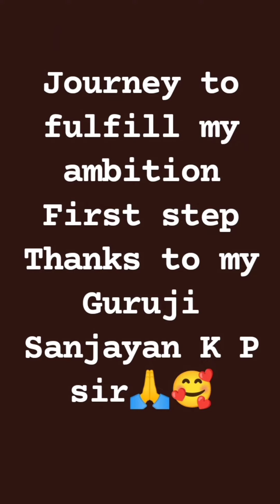The beginning of Nisanth Haus Broadcast